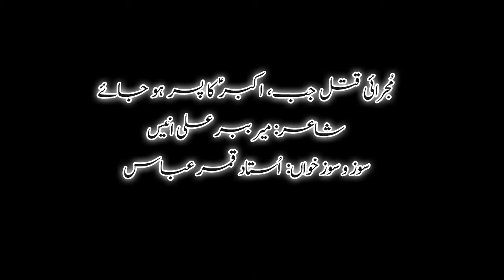Mujrai Qatal Jab, Akbar asws Sa Pisar Ho Jaye..... Ustad Qamar Abbas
مُجرائی قتل جب اکبرؑ سا پسر ہو جائے ۔۔۔۔ اُستاد قمر عباس آف لاہور